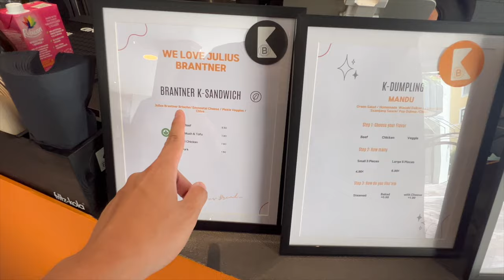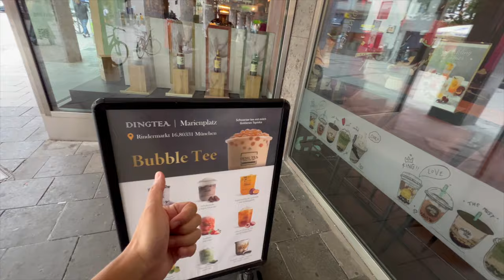ICH TESTE NEUEN 5,0 ⭐ KOREANER IN MÜNCHEN?!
euda neuer 5,0 ⭐ Koreaner in München und natürlich Bubble Tea...